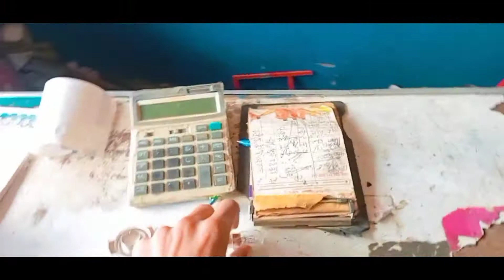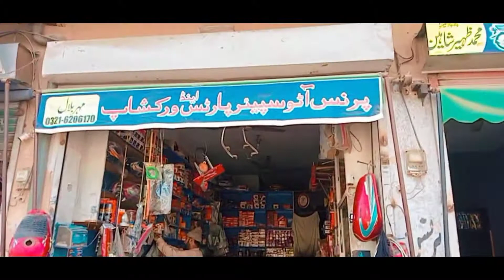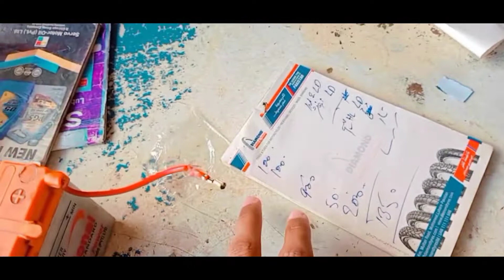Challan Ho Gaya 😖 - Bike Modification 🔥 - Vlog 2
Challan ho gaya dost ka sath kau ka ma na blinking wali light lagwa li thi😜 In today's video we are going to list the bike for modification.
► Some Links to Follow:
► Want a Promotion video? Contact on this mail
Device (Mobile) :- Infinix Hot 11s
► My Specs & Gear:
 -Processor: INTEL CORE I5 3550
-Motherboard: GAMING MB SUPPORTED ALL 3TH GEN PROCCESSERS
-GPU: GTX 750 TI OC ADDICTION
-RAM: 8GB
-Cabinet: NORMAL STONE
-PSU: VS 350
-Mic: COLLAR MIC
-Mouse: NORMAL
-keyboard: NORMAL
-Camera: MOBILE